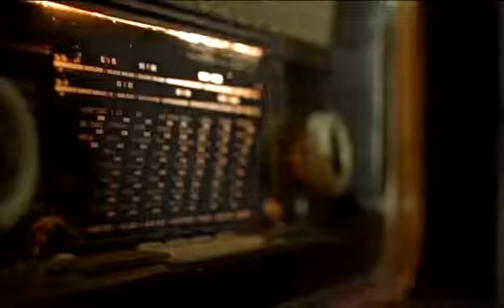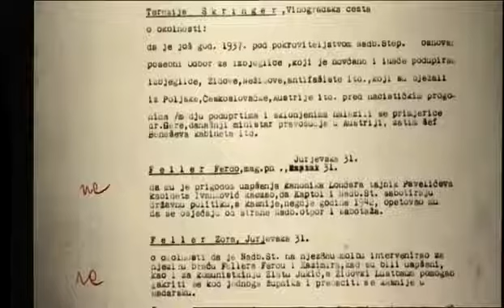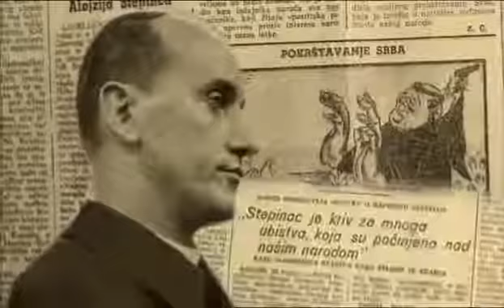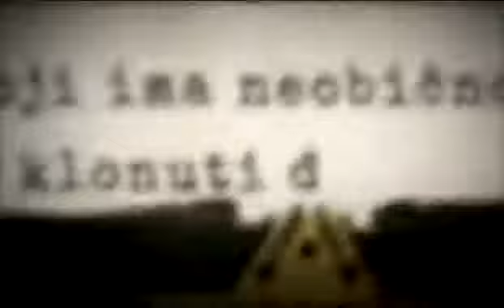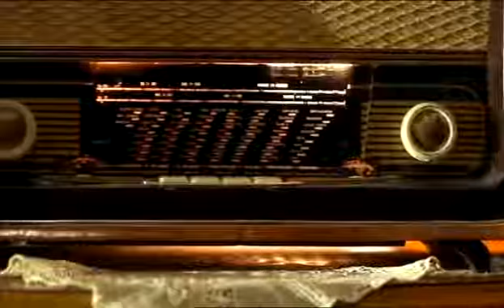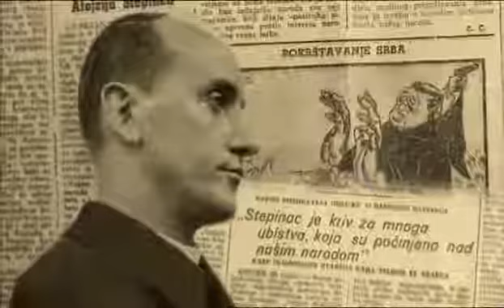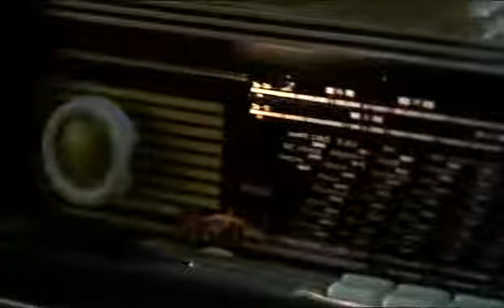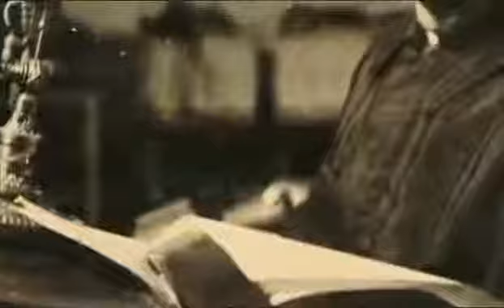Aloisius Stepinac: Der unbeugsame Kardinal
Die Wahrheit, dass Kardinal Stepinac ein Märtyrer und ein Kämpfer für Recht und Gerechtigkeit war, wurde im kommunistischen Jugoslawien bis 1990 unterdrückt, wenigstens von staatlicher.

TV-Dokumentation der Päpstlichen Stiftung KIRCHE IN NOT. Die Wahrheit, dass Kardinal Stepinac ein Märtyrer und ein Kämpfer für Recht und Gerechtigkeit war, wurde im kommunistischen Jugoslawien.

Label and copyright: Radio-televizija Srbije Zabranjeno svako kopiranje video i/ili audio snimaka i postavljanje na druge kanale!